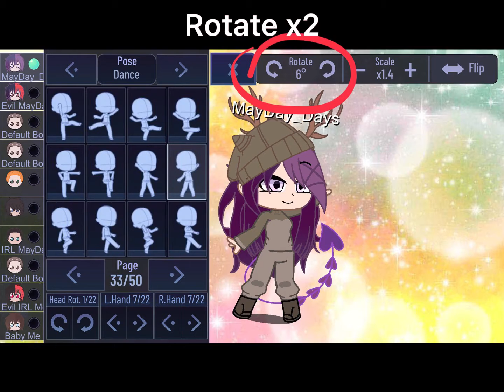Dance Tutorial!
This is a video where I’m showing you how to do a dance that I (think) I made up in Gacha club!